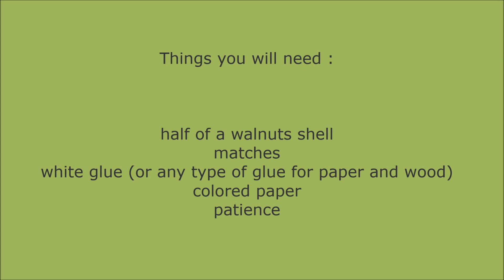How to make a walnut sailboat